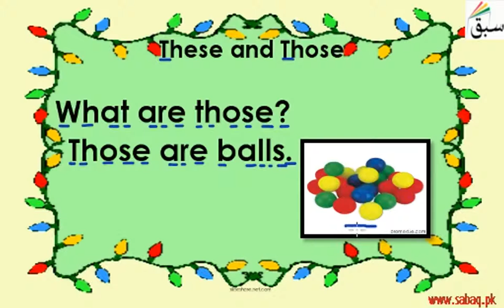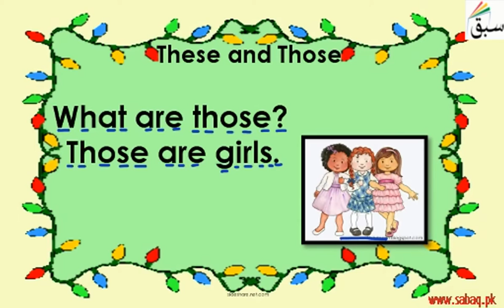More on Those (sentences), English Lecture | Sabaq.pk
Those  (sentences) part 2
This video is about: More on Those (sentences)

CLASSES WE COVER AT SABAQ.PK / SABAQ FOUNDATION:

1. KG
2. Class 1
3. Class 2
4. Class 3
5. Class 4
6. Class 5
7. Class 6
8. Class 7
9. Class 8
10. Class 9
11. Class 10
12. Class 11
13. Class 12
14. Class 13
15. Class 14
16. MCAT
17. ECAT
18. CSS

BOARDS WE COVER AT SABAQ.PK / SABAQ FOUNDATION:

1. FBISE
2. Sindh Board
3. KP Board
4. Balochistan Board
5. Cambridge

STUDY MATERIAL WE OFFER AT SABAQ.PK / SABAQ FOUNDATION:

1. Physics Lectures
2. Chemistry Lectures
3. Mathematics Lectures
4. Biology Lectures
5. English Lectures
6. General Science Lectures
7. Computer Science Lectures
8. General Math Lectures
9. Accounting Lectures
10. Statistics Lectures
11. Advance Accounting Lectures
12. Cost Accounting Lectures
13. Practice Tests
14. Physics Practical
15. Chemistry Practical